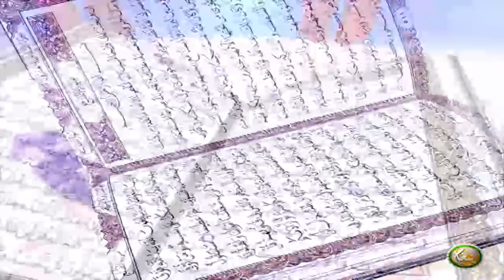Dora E Tadabur AlQuran | EP41 | دورہ تدبر القرآن الکریم